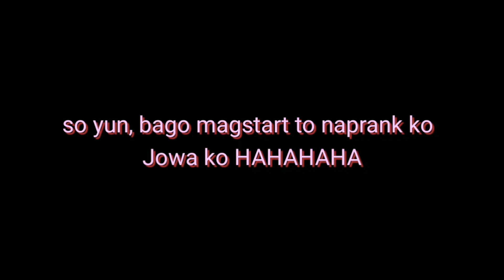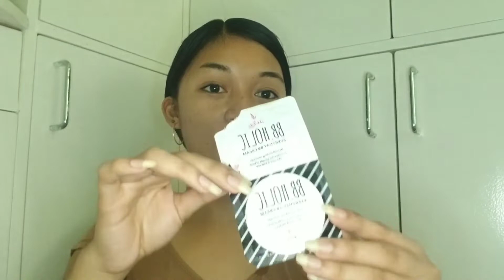GANDANG PULBO AT LIPTINT || Princess Merishelle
Hi sishy!
I'm Princess Merishelle. An 18 year old Amateur Youtuber.

Ps.
Matagal konang nafilm tong video na'to di ko lang naupload kasi dahil sa vlog namim ng tropa ko hehe 😂 ENJOYY!! ❤

● ● ● ● ● FOLLOW ME ● ● ● ● ●

DM @ PRINCESS MERISHELLE ESTEBAN SOTTO
[⬇️Social Media Account⬇️]